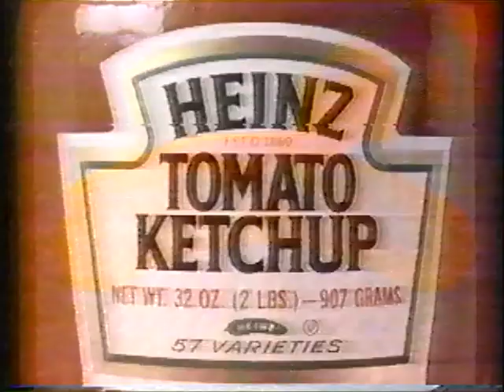1985 - The Thick Rich One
Catsup.